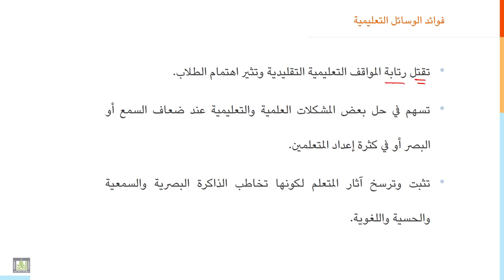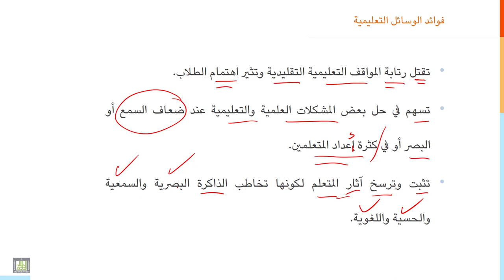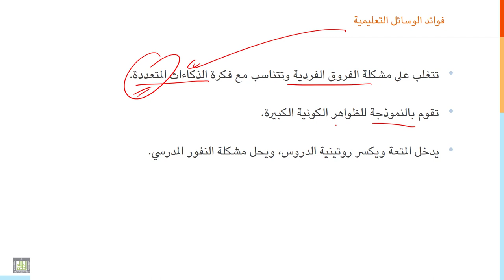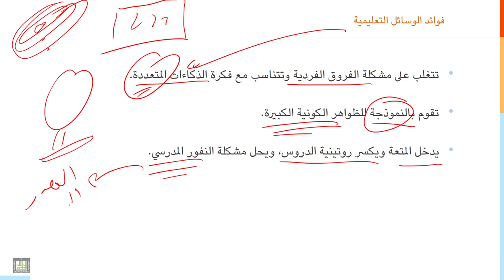مقدمة إلى التربية | 4-5 | الوسائل التعليمية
الوحدة 4 : الركائز الأساسية للعملية التعليمية
الدرس 5 : الوسائل التعليمية
الوسائل السمعية، الوسائل البصرية، الوسائل السمعبصرية، الوسائل الشمية، الوسائل الذوقية، الوسائل الرقمية